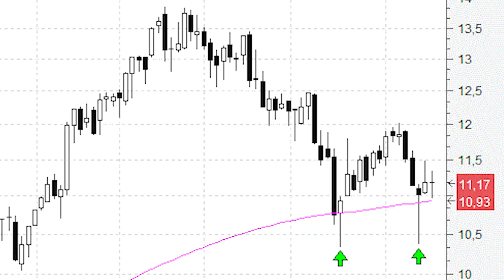Por encima de los 12 euros Meliá Hotels confirmaría figura de vuelta